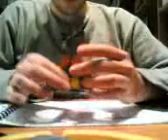Rubik's Cube Solve | 4 mesi di cubo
con la speranza di risolvere il cubo di rubik un giorno con il metodo fridrich in qualche manciata di secondi, beccatevi i miei 2 minuti e 17 secondi